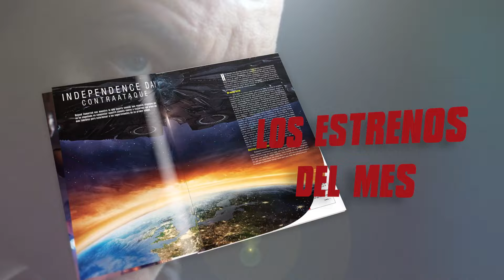[video] Crítica INFIERNO AZUL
[video] Crítica INFIERNO AZUL por Miguel Juan Payán y Jesús Usero